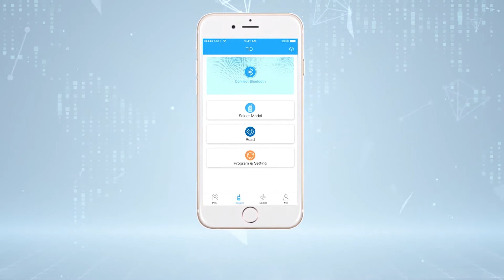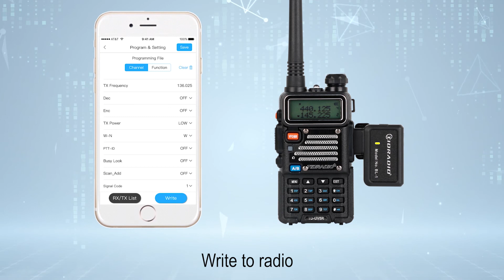How to program with APP?